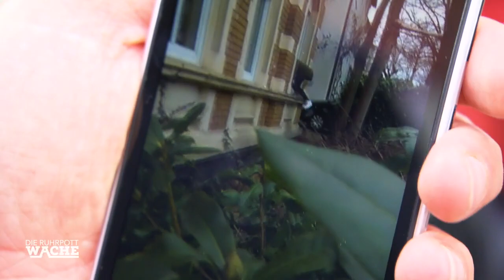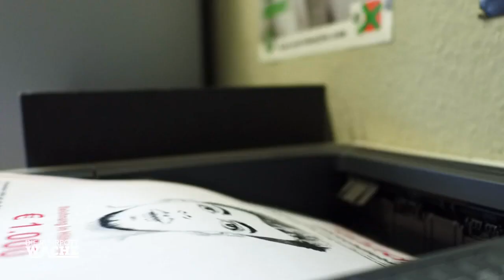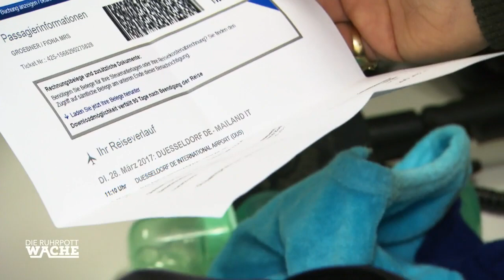Bora Aksu auf Jagd: Schwangere Frau begeht Einbruch & wird entführt! | Die Ruhrpottwache | SAT.1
Die Polizei wird zu einem Mehrfamilienhaus gerufen. Eine Nachbarin hat beobachtet, wie eine hochschwangere Frau in eine Erdgeschosswohnung eingebrochen ist.